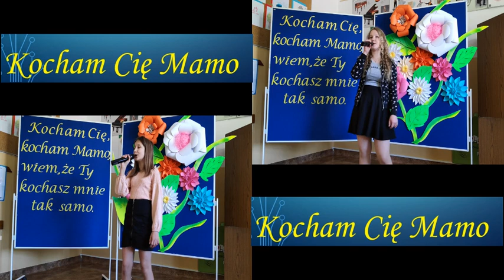Dla Wszystkich Mam z okazji Ich święta - Uczniowie Szkoły Podstawowej w Ochotnicy Górnej